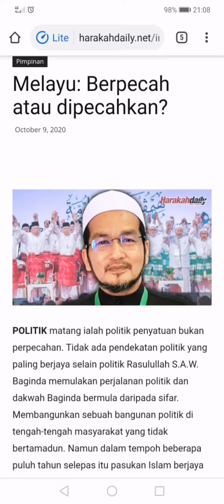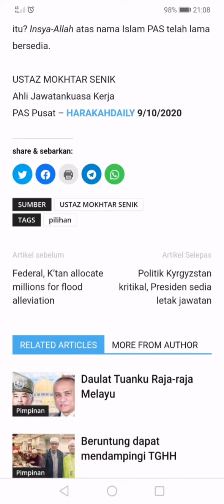Harakah daily: politik matang ialah penYATUan, bukan perPECAHan